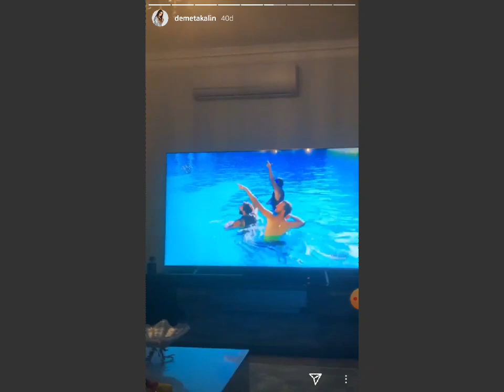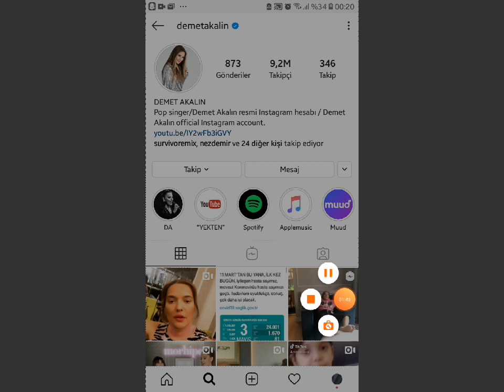Survivor'da Ben Fero-Demet Akalın Şarkısı Çalınınca Demet Akalın Sevinçten Uçtu!!!